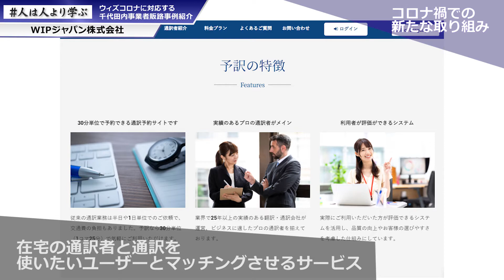人は人より学ぶ WIPジャパン株式会社 ～ウィズコロナに対応する千代田区内事業者販路拡大事例紹介動画～